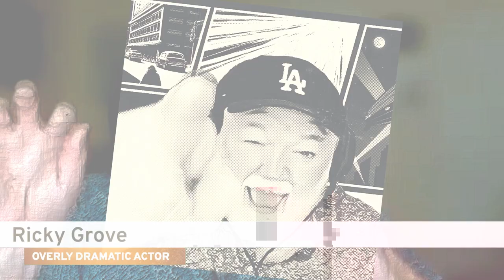S4 E131 Forlorn (May 2024)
This week, we review a pretender for a new Disney show called Forlorn, by @@projectforlorn  (aka Alex St Pierre).  Well, it may well be at some point in the near future!  Starting life as a tech demo, this short has an interesting back story and has evolved into something even more interesting.

1:32 World building vs the film
14:47 What is the role of a MacGuffin?
19:46 Sound design - the quiet and the big noises
23:36 Character design - Elden Ring vs Scooby Doo

Credits -
Speakers: Phil Rice, Tracy Harwood, Damien Valentine
Editor/Producer: Phil Rice